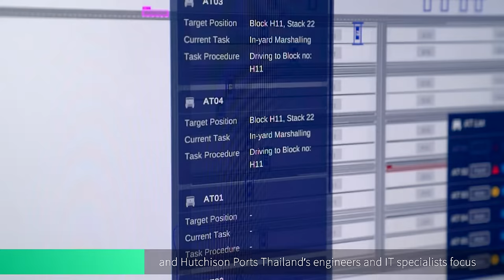KEEP MOVING | Westwell x Hutchison Ports Thailand feat. Q-Truck by Qomolo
A great milestone, and we keep moving.

Since September 2020, the autonomous heavy truck fleet composed of six Q-Truck by Qomolo, powered by Westwell, has been deployed in Hutchison Ports Thailand for day-to-day operations. To this date, the Q-Truck fleet has successfully moved 100,000 containers.

Westwell is honored to cooperate with Hutchison Ports Thailand to achieve such great milestone. Together, we have been pioneers of the industry: Terminal D of Hutchison Ports Thailand is the world's 1st port to achieve fully mixed operations of manned and unmanned vehicles.